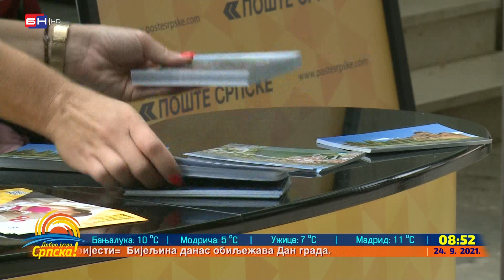U Trebinju promovisana poštanska marka "100 godina Gimnazije u Trebinju" (BN TV 2021) HD